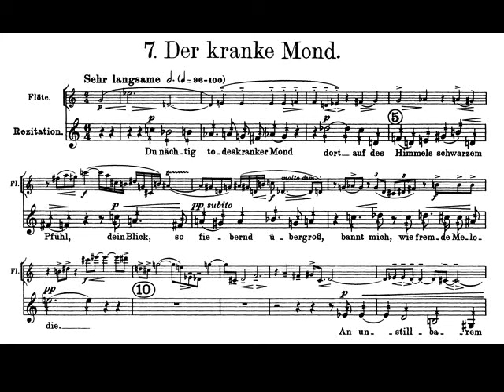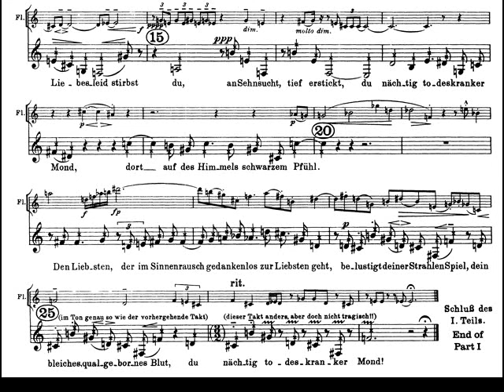Schoenberg Pierrot Lunaire Op. 21. 7 Der Kranke Mond. Partitura. Interpretación.